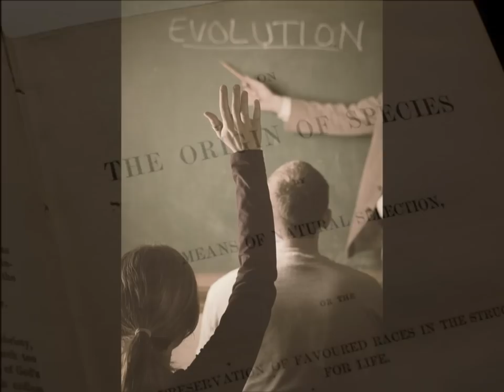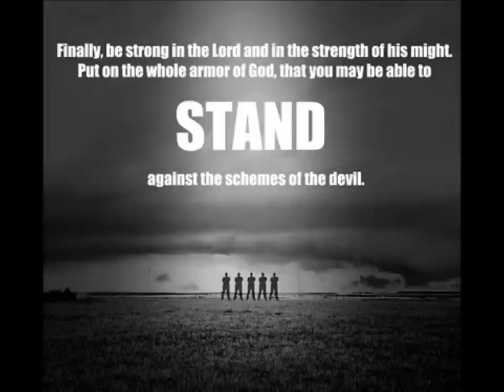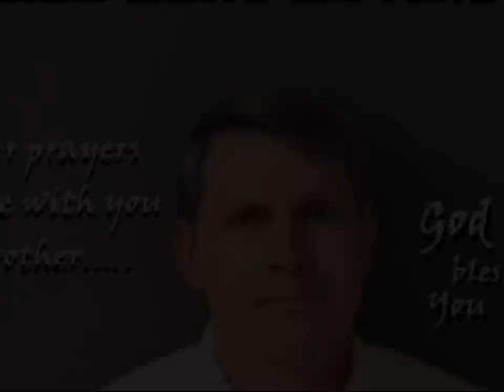Destiny Lab "NATURAL SELECTION"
Destiny Lab is back with a brand new album in the works called "Shift Your Paradigm!" Be the first to hear brand new songs from our 4th album exploring the topics of artificial intelligence, inter-dimensional entities and quantum computers and how they connect to Biblical prophecy and the ongoing deceptions of the enemy.

SCROLL TO BOTTOM FOR LYRICS!!

You can support what we do by buying all 3 of our cd's for only $25 which includes 54 songs in all Or download our music through CD Baby, Itunes, Amazon and most other digital sites.

Destiny Lab has been behind the scenes for decades preparing this music for this day and age, and now is the time for it to be shared with the masses. Special thanks to Michael Myers at PIC DEATHR-AD for helping to create this official Destiny Lab video.

Is man truly progressing? Are humans evolving and getting better with time or do we still have the same sin nature as the ancients we think we are so superior to?  Did the origin of these ideas really originate with Darwin?

Investigate it for yourself and you will see these ideas have been the foundation for all new age concepts, esoteric teachings, secret societies, eastern religions and occult based worldviews . The idea man is a god is indeed the admitted foundation of all luciferians and the very first lie that the serpent told Eve in the garden to deceive mankind.  How is it that this idea is being spread through so many different angles yet has no evidence to back it up? It seems to truly be much more than a physical deception but an actual supernatural spiritual deception.

How is it that logical smart people fall for the bait and switch from micro to macro evolution with absolutely no evidence of this? Since ancient times people have known about adaptation or natural selection and that if you breed two animals with similar traits you will have offspring with those same traits. this is not evolution...this is common sense. How is it that evolutionists have been able to take this common sense idea and convince people that given enough time you could form a completely different animal without any evidence whatsoever? This is not found in the fossil record or in modern times nor has it ever been observed by anyone. The idea that all animals, plants, and organisms have ONE common ancestor and that everything came from nothing is indeed a supernatural spiritual deception. there is no other way to explain it.

Our goal is to shine light on these illusions and separate facts from fiction.  We want to help others to check into the history and evidence and be able to arrive at their own conclusions.

LYRICS:

HISTORICAL EXAMINATION INVESTIGATE FOR SOLID GROUND AND FOUNDATION
WE DISSECT THE INFECTION CUT IT OUT IF IT FITS WITH INTENTIONS OF SATAN
ILLUMINATE THE DECEPTIONS POINT EM OUT AND EXPOSE THEM FOR CAUSING STAGNATION
THEY IMITATE EDUCATION AND INVADE THE SYSTEM LIKE AN INFESTATION
WE PRESENT EXPLANATIONS ANNIHILATE AND CONFISCATE ABOMINATIONS
SHINE LIGHT ON ILLUSIONS AND INSPIRE YOUNG MINDS TO ARRIVE AT CONCLUSIONS
RECONNECT WITH CORRECTED CONNECTIONS THEN COLLECT AND REFLECT ON THE QUESTIONS
DEVELOP SKILLS USING SCRIPTURES AS WEAPONS
SWORD OF THE SPIRIT AT MY SIDE FOR PROTECTION
STAND FIRM IN MY HELMET OF SALVATION
AND MEDITATE ON EPHESIANS 6:10

NATURAL SELECTION FACT OR FICTION
IT'S OUR OBJECTIVE TO ASK THE QUESTION
WHAT'S THE TRUTH WHAT'S IMAGINATION?
EVOLUTION OR CREATION?

WE SUSPECT AND EXPECT SOME TENSION
FLEX MY RHYMES LIKE MUSCLES AND TENDONS
NEXT LESSON COURTS IN SESSION
FIRST IMPRESSIONS ARE AT TIMES PERPLEXING
EDUCATE WITH CREATION
WITH THE BIBLE AT OUR SIDES IT'S TRUTH DOMINATION
WE BATTLE DEMONS FROM OTHER DIMENSIONS
THEY MAKE INVENTIONS WITH EVIL INTENTIONS
NOT TO MENTION TAKE POSSESSION ON THE BATTLEGROUND
THEY ENTER HUMAN BEINGS THROUGH DECEPTION
OBJECT TO THE POINTS WHEN YOU SEE REFLECTIONS
CALLED TO THE WITNESS STAND FOR INSPECTION
EXAMINE THE QUESTION DON'T GET FISHED IN
EDUCATION OF DELUSION BAIT AND SWITCH
FROM THE MICRO TO THE MACRO EVOLUTION
LETS ARRIVE AT SOLUTIONS
USING THE WORD OF GOD TO ELIMINATE CONFUSION

EVOLUTION OR CREATION?